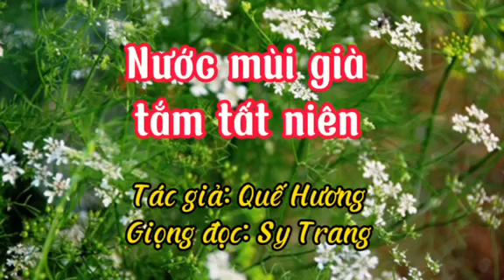Tản Văn // NƯỚC MÙI GIÀ TẮM TẤT NIÊN // Chuyện Làng Quê